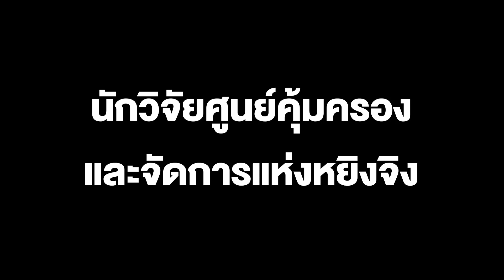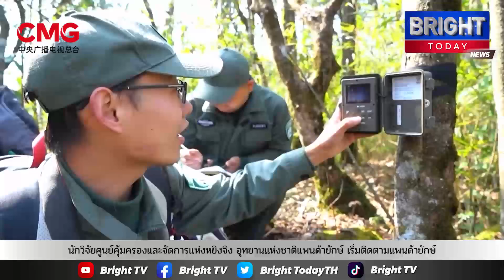นักวิจัยอุทยานแห่งชาติแพนด้ายักษ์ เริ่มติดตามแพนด้ายักษ์เพื่อศึกษาจำนวนประชากรและพฤติกรรมแล้ว